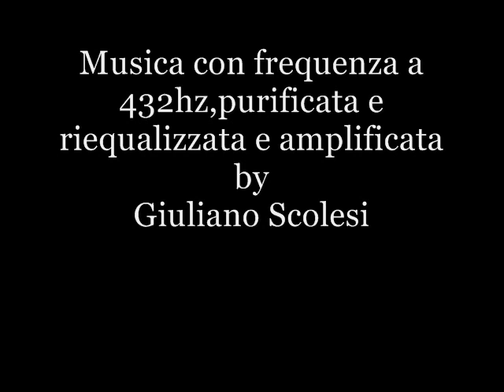Musica Extreme Relax 432 hz by G.S..wmv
Musica con frequenze a 432hz,purificata e riequalizzata,amplificata e con effetto tridimensionale,se ascoltata almeno 3 volte di seguito dà una sensazione di freschezza e leggerezza